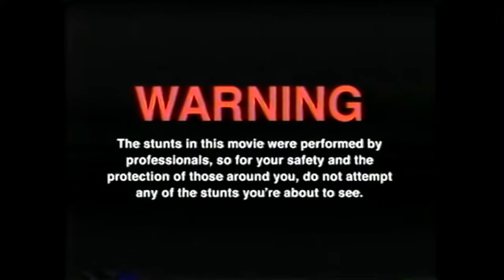Ramses Kitchen | Krombacher X Berliner Luft (Mixbier mit Pfefferminz Geschmack)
GUMMA !!!